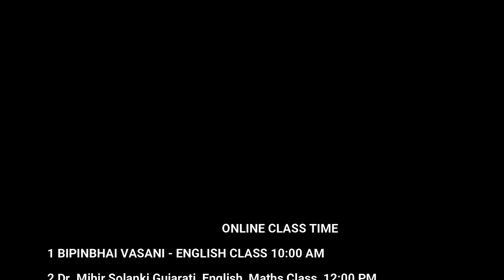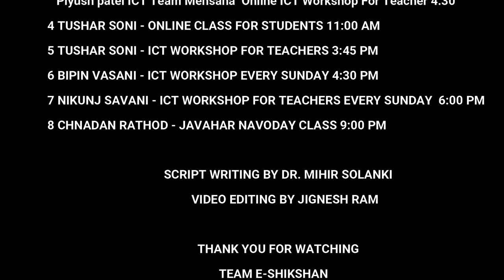E SHIKSHAN FINAL CORONA ADD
કોરોના વાયરસને હરાવવા અને તે અંગે શું સાવચેતી રાખવી? તે અનુસંધાને લોક જાગૃતિ માટે શિક્ષક મિત્રોએ બનાવી વીડિયો એડ

ઈ શિક્ષણ ટીમ દ્વારા એક નવીન પહેલ વીડિયો એડ બનાવી લોકોમાં કોરાનાની જાગૃતિ લાવવાનું કાર્ય તથા બાળકોને ઘરે કઈ કઈ પ્રવૃત્તિ કરાવી શકાય એની વીડિયોમાં ખૂબ સરસ માહિતી આપવામાં આવી છે. આ સાથે આ શિક્ષક મિત્રો આ મહામારીના કપરા સમયમાં ફ્રી ઓનલાઈન શિક્ષણ આપી રહ્યા છે જેનું ટાઈમ ટેબલ પણ આપેલ છે. ખરા અર્થમાં આ શિક્ષક મિત્રોએ સાબિત કર્યું છે કે ગમેતેવી પરિસ્થિતિમાં શિક્ષક હમેશાં સાથ આપેશે.
ગુજરાતના અલગ અલગ જિલ્લાના શિક્ષક મિત્રો ડિજિટલ માધ્યમ દ્વારા જોડાઈ સમાજ ઉપયોગી કાર્ય કર્યું હતું.
જે મિત્રો આ વીડિયોબનાવવામાં જોડાયા હતા એમના નામ અને જિલ્લા...
બલદેવ પરી (જૂનાગઢ)
ચંદનભાઈ રાઠોડ (દેવભૂમિ દ્વારકા)
મેહુલભાઇ પ્રજાપતિ (મહેસાણા)
જય ભોજક ( ગાંધીનગર)
સુભાષ રાઠોડ (રાજકોટ)
મિહિર સોલંકી (મહેસાણા)
તુષાર સોની (વડોદરા)
બીપીનભાઈ વાસાણી (દેવભૂમિ દ્વારકા)
કમલેશભાઈ શાહ ( આણંદ)
નીકૂંજભાઈ સવાણી (દેવ ભૂમિ દ્વારકા)
જીતુભાઇ ગોહેલ (જામનગર)